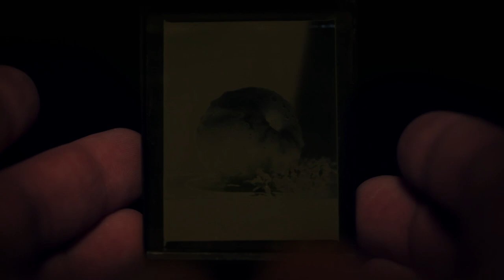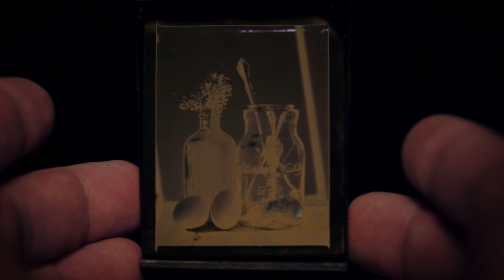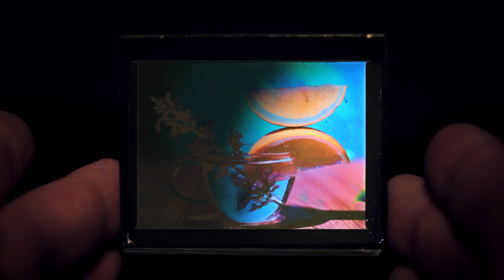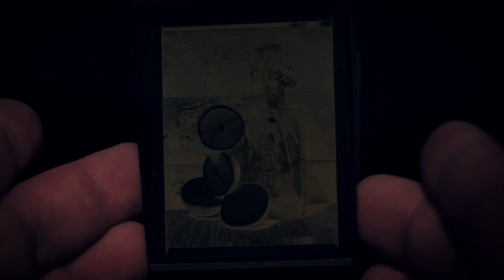Lippmann Plates Still Life Series Vol. 2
The Lippmann Color Process is the only naturally occurring color photographic process. There are no dyes or pigments in these plates. The color exists when white light is broken down into the respective colors